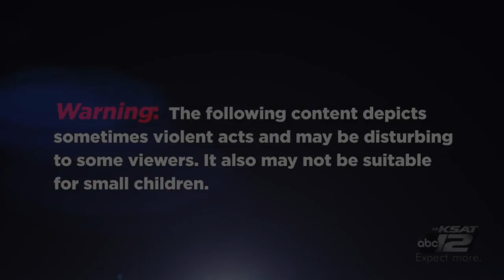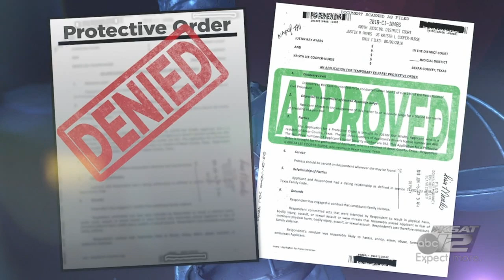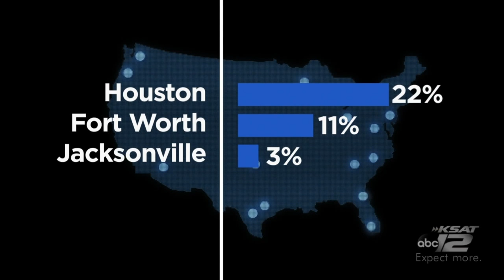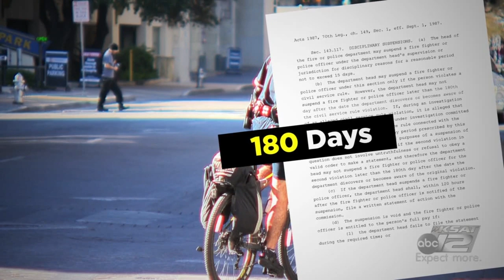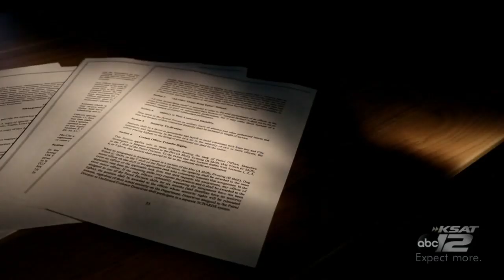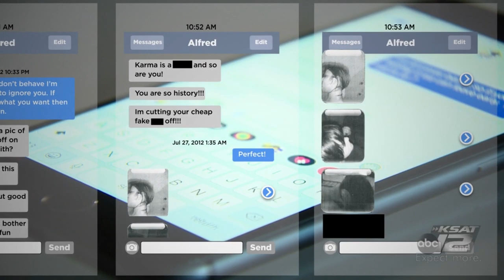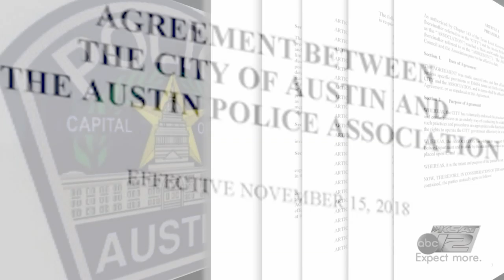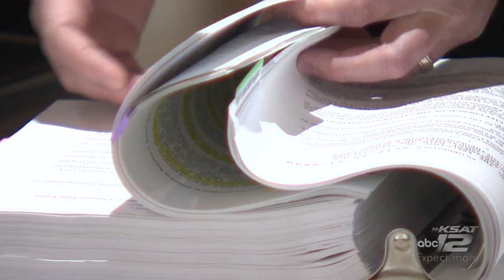Defenders Special: 'Broken Blue'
The KSAT Defenders’ “Broken Blue” investigative series digs into misconduct and disciplinary procedure in the San Antonio Police Department.